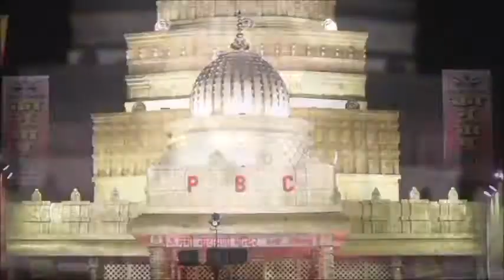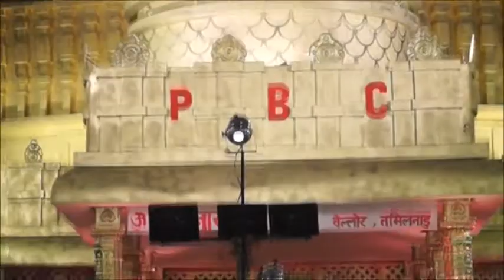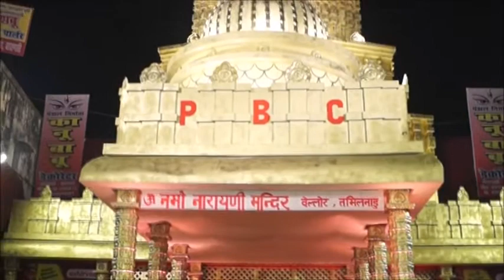THE WORLD FAMOUS DURGA PUJA PANDAL HATHUA MARKET IN VARANASI 2017